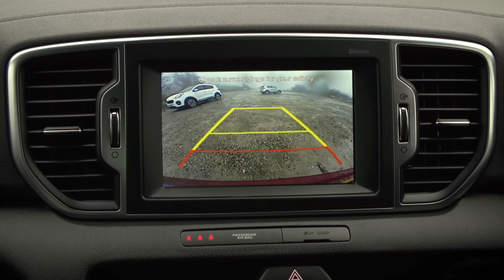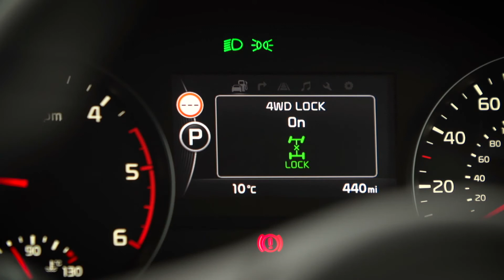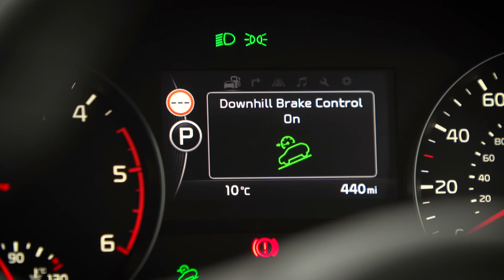All New KIA Sportage GT-Line 1.6 T-GDi - Interior